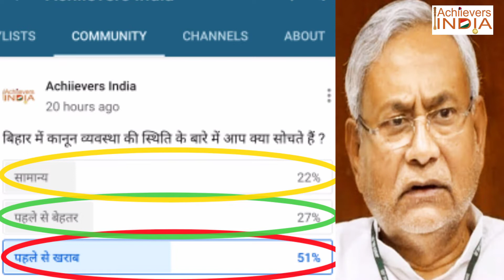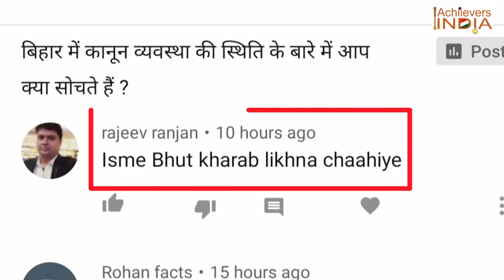कानून व्यवस्था को लेकर लोग नीतीश सरकार से नाराज लेकिन उम्मीद बरकरार। अब चलेगा helicopter से अभियान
हमने बिहार में कानून व्यवस्था को लेकर एक सवाल पूछा था कि राज्य में कानून व्यवस्था की स्थिति के बारे में आप क्या सोचते हैं। हालात सामान्य हैं या पहले से बेहतर हुए हैं या फिर पहले से खराब हुए हैं। तो आपको बता दें कि पहले 20 घंटे में लोगों की जो प्रतिक्रियाएं आईं उनके मुताबिक 50 फीसदी से ज्यादा लोगों की राय है कि बिहार में कानून व्यवस्था की स्थिति पहले से खराब हुई है जबकि करीब 27 फीसदी लोग मानते हैं कि स्थिति पहले से बेहतर हुई है। वहीं करीब 22 फीसदी लोगों का मानना है कि हालात सामान्य है। यानी नीतीश सरकार को ये मान लेना चाहिए कि कानून व्यवस्था की स्थिति में आमूल चूल बदलाव लाने की जरुरत है और पत्रकारों के सवालों पर झुंझलाने से काम नहीं बनने वाला।
48 घंटे के अल्टीमेटम के बावजूद इंडिगो के स्टेशन मैनेजर रूपेश सिंह के हत्यारों का सुराग नहीं लग पाया है ऐसे में राजीव रंजन नाम के व्यूअर अगर टिप्पणी करते हैं कि इसमें पहले से खराब की जगह बहुत खराब लिखना चाहिए तो वो गलत नहीं कह रहे। राज्य में अचानक हत्या, रेप, लूटपाट और फिरौती की घटनाओं में इजाफा हुआ है और नीतीश सरकार को जल्द से जल्द बड़ा कदम उठाने की जरुरत है वरना सरकार और पुलिस प्रशासन से लोगों का भरोसा बहुत जल्द उठ जाएगा। हालांकि अभी भी कुछ लोग है जो मानते हैं कि कानून व्यवस्था की स्थिति लालू राज से बेहतर है पर कुछ दिन से हालात बिगड़े हुए हैं। यानी उम्मीद अभी बरकरार है, इसलिए नीतीश सरकार को अब ठोस कदम उठाने होंगे।
वैसे आपको बता दें कि भविष्य में हालात बेहतर होंगे इसकी उम्मीद इससे भी बढ़ गई है कि जिस तरह कई फिल्मों में पुलिस को हेलीकॉप्टर से अपराधियों का पीछा करते और हालात को नियंत्रण में लाने के लिए हाई टेक गैजेट्स का इस्तेमाल करते देखने को मिलता है  ऐसा ही कुछ देखने को मिल सकता है राजधानी पटना में जहां पुलिस  मुख्यालय के लिए ऐसी बिल्डिंग तैयार की गई है जिसकी छत पर हेलीकॉप्टर को उतारा जा सकता है। जी हां दोस्तों,  करीब साढ़े तीन सौ करोड़ रुपये की लागत से 53504 वर्ग मीटर में बने पुलिस मुख्यालय 'सरदार पटेल' भवन की छत पर इस साल से हेलिकॉप्टर की लैंडिंग मुमकिन हो जाएगी। इसके लिए बस नागरिक उड्डयन मंत्रालय से हरी झंडी का इंतजार है।
 सरदार पटेल भवन सात मंजिला इमारत है जिसे काफी हाइटेक तरीके से बनाया गया है। भवन किसी भी प्रकार की आपात स्थिति में काम करने और विधि-व्यवस्था को नियंत्रित करने में सक्षम है। ये भवन एक दो दिनों के लिए नहीं बल्कि 10 दिनों के पावर बैकअप से लैस है। पूरी तरह से भूकंपरोधी ये इमारत रिक्टर स्केल पर 9 मैग्नीचुड तक के भूकंप के झटके भी आसानी से झेल सकती है। इस इमारत की छत पर हेलीपैड के साथ ही आधुनिक कमांड सेंटर भी बनाया गया है। आपात हालात में इस हेलीपैड से पुलिस टीमों को फटाफट रवाना किया जा सकता है।
सरदार पटेल भवन में प्रदेश के सभी रैंक के पुलिस अधिकारियों के बैठने की व्यवस्था की गई है। यहां ऐसे साजो सामान रखे गए हैं जिनकी मदद से पूरे राज्य के लॉ एंड ऑर्डर को यहीं से मॉनिटर किया जा सकता है। साथ ही यहां ऑफिस जोन, डॉरमेट्री, डाइनिंग हॉल के अलावा मुख्यमंत्री और गृह सचिव का कक्ष भी बनाया गया है।
उम्मीद की जा रही है कि राज्य के इस नए पुलिस हेडक्वार्टर के जरिए अब पूरे प्रदेश में कानून व्यवस्था की स्थिति बेहतर हो सकेगी।